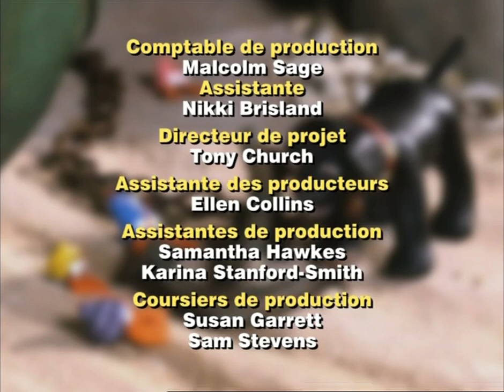Merlin le magichien - "Merlin et le fantôme"